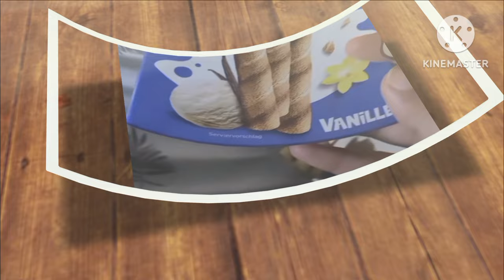Life with Bilal+Amna Laughterrr 🤣🤣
Life with Bilal updates,, kitchen with Amna updates,, Clips mixing with fun,, activities life family with little fun life with Bilal updates,entertainment vlogs, Kitchen with Amna updates,clips with fun

1: Life with Bilal updates
2: kitchen with Amna updates
3: clips with little fun
4:clips mixing entertainment
5: Life family activities
6:in today's video Bilal's Life activities and innocence with little fun to entertain viewers